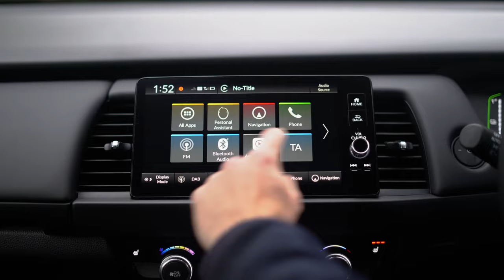What Car? Small Car of the Year Winner 2023- The Honda Jazz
Discover why What Car? chose the Honda Jazz as the winner of the best small car award 2023.